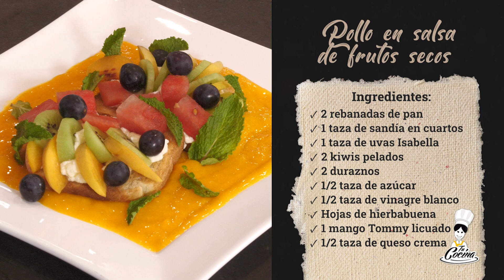Receta De Tostadas Con Frutas Agridulces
Quédate y descubre cómo se prepara las mejores Tostadas Con Frutas Agridulces en salsa de mango en compañía de Tu Cocina. 🤤

Tu Cocina Cosmovisión. Nunca fue tan fácil cocinar. ¡Amarás nuestros contenidos y los vas a necesitar! 🧑‍🍳